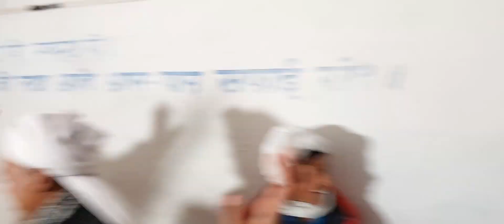बारात में टी पार्टी में सालियों के साथ फुल मस्ती 😄Rung Culture Merriage😘Rung Culture Dance👌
Rung Culture Merriage😘Rung Culture Dance👌बारात में टी पार्टी में सालियों के साथ फुल मस्ती 😄